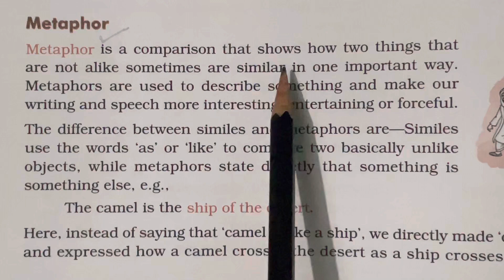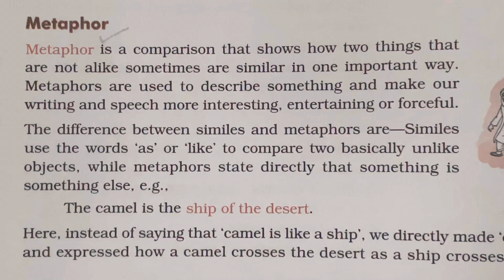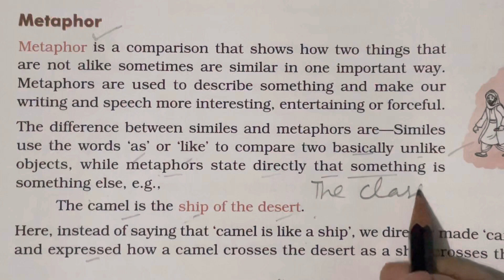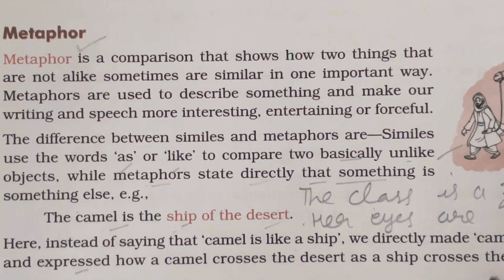Figure of speech . METAPHOR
Figures of speech . METAPHOR. poetic device. METAPHOR. In metaphor direct comparison is there in two different things.  Metaphor figure of speech  with examples. Examples of Metaphor. This video will help you to understand metaphor figures of speech.  children will be able to identify the example of metaphor.